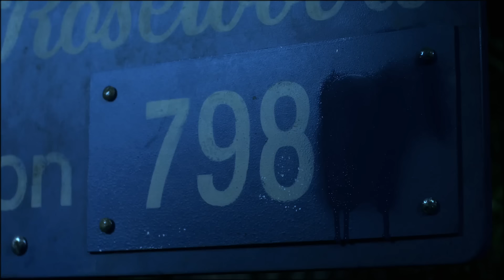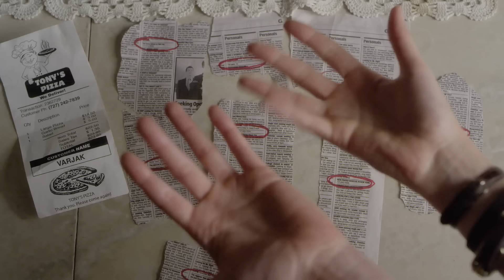Pretty Little Liars Season 5 Bloopers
Bloopers start at 2:38